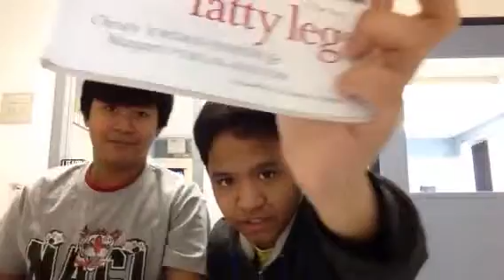Fatty legs Part 1